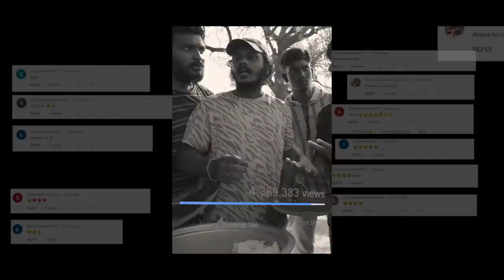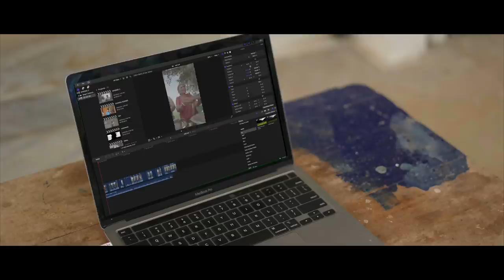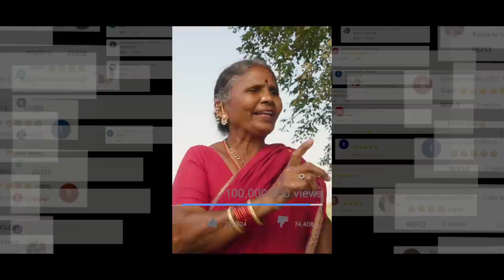గంగు ఆంటీ ఫుడ్ స్టాల్EP-03|My village show | Gangavva | Raju | Kumari aunty spoof | Village Stories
ACTORS : Gangavva, Raju, Chandu ,Anil Geela ,Srikanth, Gouthami ,Anil Kante ,Madhu Elkus , Rajaiah ,Lavanya ,shamshuddin, Aravindh , Amar , Swami, Rfc Ravi , Mounik , Naresh , Akil ,Vamshi

Written and Directed by Shiva Krishna Burra

DOP & DI : Saiteja Kundarapu

Editing : Prudvi Deekonda

Assistant Writer: Naresh Maheshwaram

Excutive producer : Prashanth Sriram

Sync sound : Pavan

Lights : Elkus Madhu

Thumbnail: Prudvi Deekonda

Produced by Sriram Srikanth